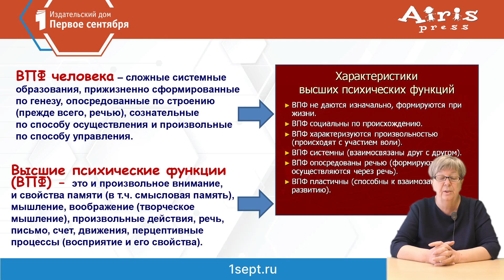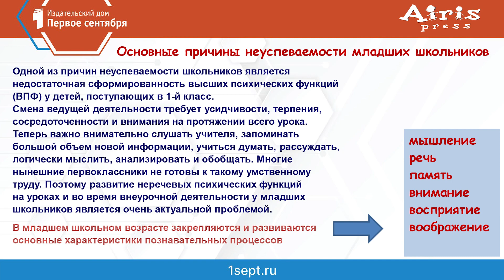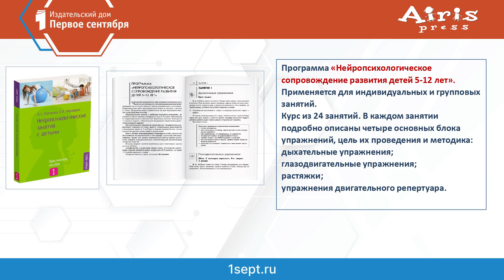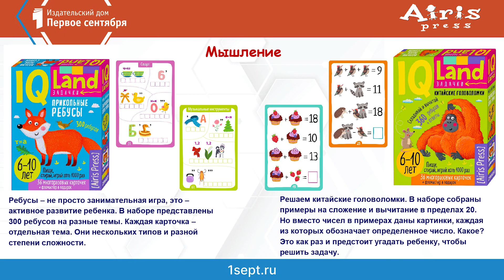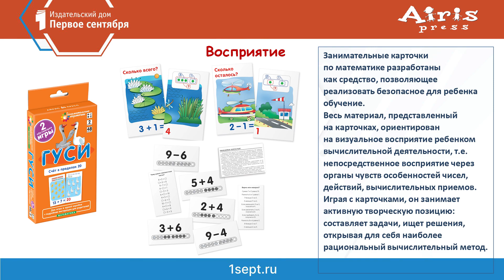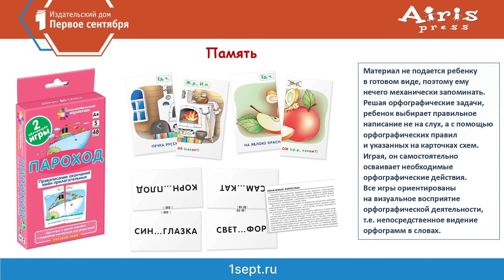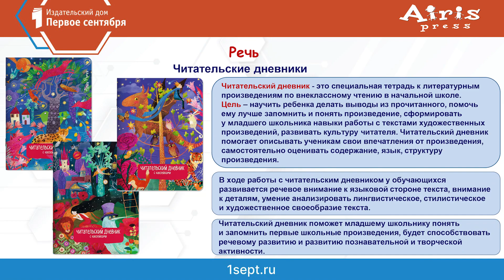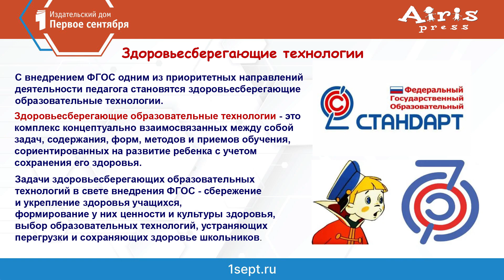Развитие высших психических функций младшего школьника в урочной и внеурочной деятельности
Вебинар методиста издательства «АЙРИС-пресс» Рижской Елены Викторовны: «Развитие высших психических функций младшего школьника в урочной и внеурочной деятельности».

Младший школьный возраст – важный период в жизни каждого человека. ‍ Наша с вами задача не просто научить чему-то ребёнка, главное – помочь гармоничному формированию его личности, создать условия успешного процесса обучения. Какова роль высших психических функций в развитии и обучении школьника?

На вебинаре обсудим следующие вопросы:
1. Общая характеристика младшего школьника (развитие личности, основные особенности и изменения).
2. Особенности развития ВПФ в младшем школьном возрасте.
3. Основные причины неуспеваемости.
4. Характерные особенности развития мышления, восприятия, памяти, внимания и речи.
6. Какие игры, игровые приёмы и упражнения полезно использовать на уроках и во внеурочной деятельности для развития высших психических функций ребенка.